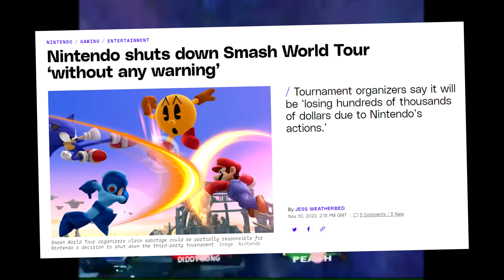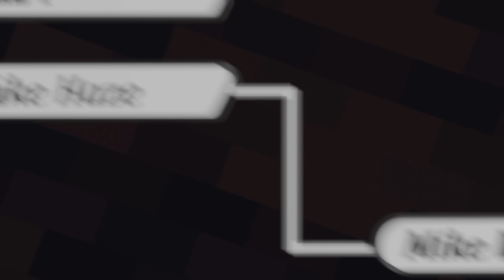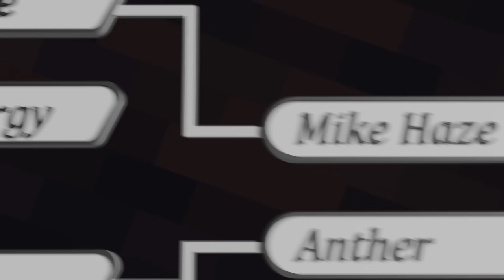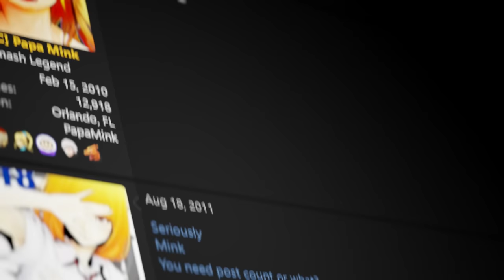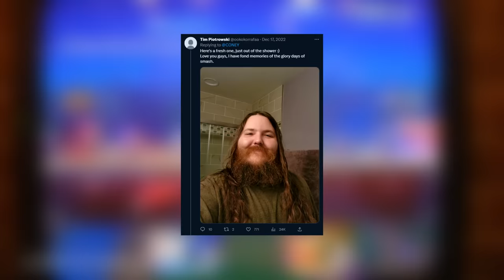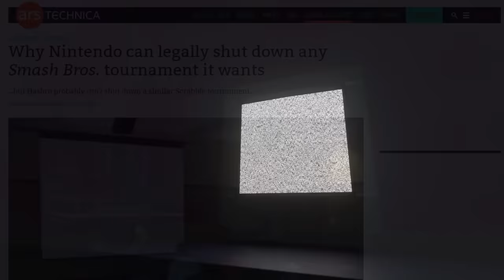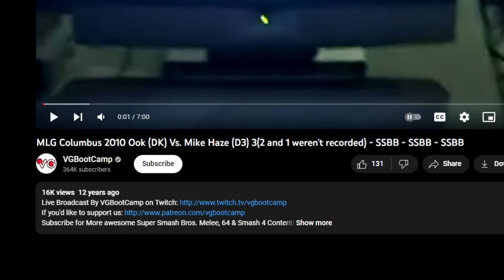The Most BIZARRE Match in Smash History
Coney recounts one of his favorite matches of all time that he witnessed in person during the old days of competitive Super Smash Bros.